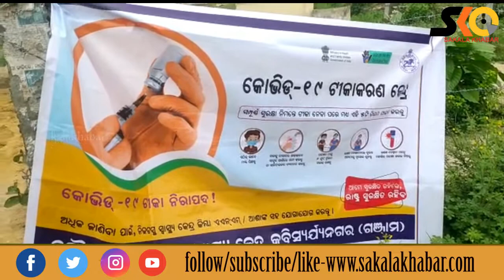ଦୋକାନ ପାଇଁ ଟିକା ପ୍ରମାଣପତ୍ର ବାଧ୍ୟତାମୂଳକ, ନହେଲେ ଖୋଲିପାରିବେନି ଦୋକାନ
Sakala Khabar